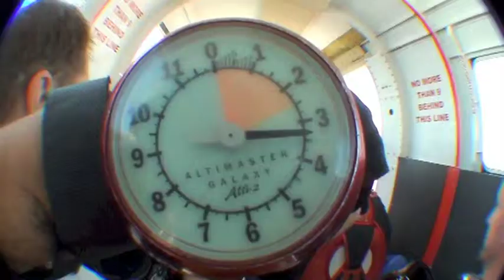My Skydive - Anita Muller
Wonderboom Airport - 14 March 2015